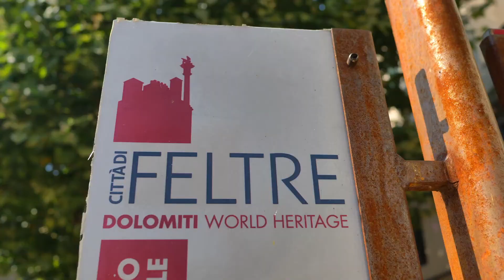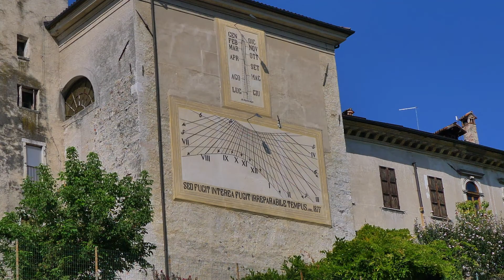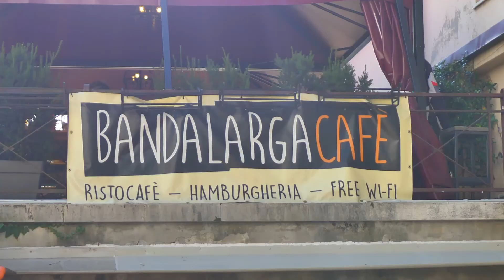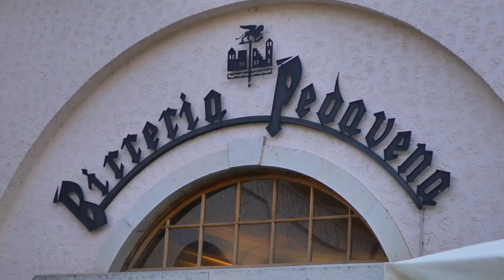Feltre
Qual Buon Veneto Media House presenta Feltre.

Sabrina e Samuele alla scoperta di uno dei borghi più belli d'Italia.
Tratto dal Libro: 35 Borghi imperdibili del Veneto.

Riprese video effettuate con Panasonic© GH5.

Qual Buon Veneto Media House
Ringrazia